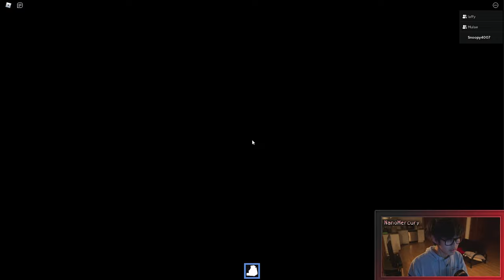JUDY - Chapter 2 but it was a circus. | RŌBLOX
This game is supposed to be scary,
I mean it is, but half the time I was laughing! 😠

👋Welcome to Weeb Station!👋

-- Credits to Artists, (Artworks I use are from them) --

-- Music, By wonderful creators --
➥ Aiobahn  (Musical artist) ♫

-- Here! I got bookmarks --
00:00 "The Statues of Liberty?"
00:12 Intro cut.
00:17 Within the mansion.
01:25 That seriously worked?!
02:28 Battle in the dining hall!!
04:02 I somehow got us out...
05:12 "Me with my seabass!"
06:17 AYO WHAT IS THAT THING?!
07:03 Outro (BlazBlue: Cross Tag Battle)

🔸 Alright see yea 🔸